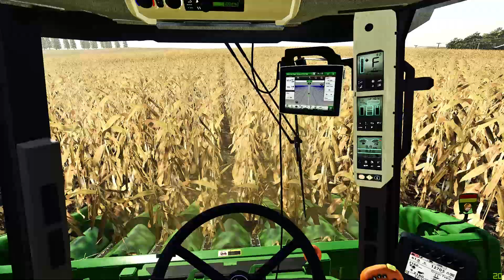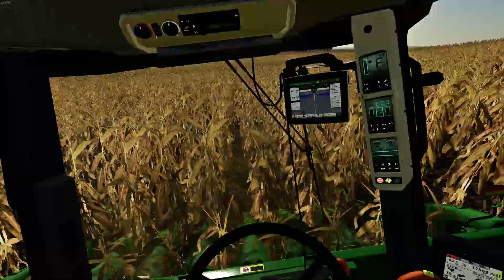fs19 windchaser ep 1